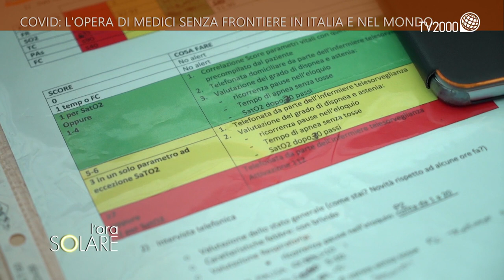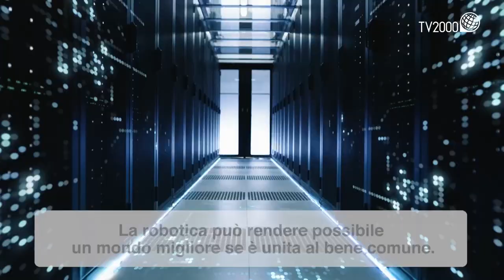L'Ora Solare, 11 novembre 2020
L’Ora Solare sostiene la campagna di Medici Senza Frontiere, in prima linea in oltre settanta Paesi del mondo durante le epidemie e le guerre, invitando alle donazioni regolari con Giorgia Girometti e Giulia Baldissera, operatrici umanitarie.

Ivana Primucci, postina che percorre ogni giorno oltre cento chilometri per raggiungere i borghi delle Marche tra cui Elcito, definito il “Tibet delle Marche”, racconta il suo lavoro quotidiano.

Padre Paolo Benanti teologo, Francescano del Terzo Ordine Regolare esperto di tecnologie ed etica, commenta l’intenzione di preghiera del Santo Padre di questo mese che chiede ai fedeli, attraverso la Rete Mondiale di Preghiera del Papa, di pregare affinché il progresso tecnologico rispetti l’uomo e il creato.